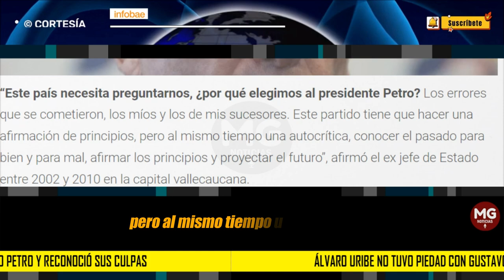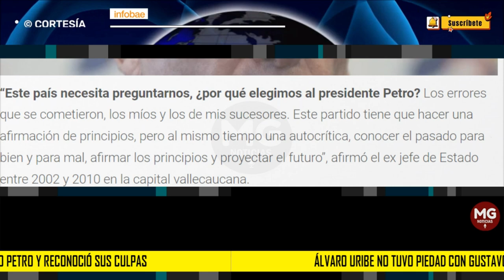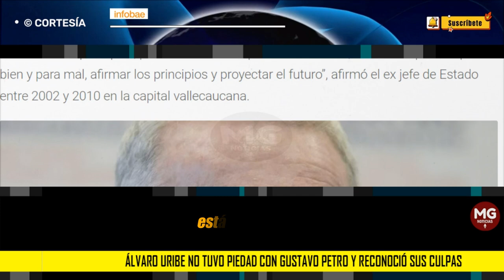❌ ÁLVARO URIBE NO TUVO PIEDAD CON GUSTAVO PETRO Y RECONOCIÓ SUS CULPAS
Durante un evento del Centro Democrático en Cali (Valle del Cauca), el expresidente dejó una reflexión que causó un fuerte debate en las redes sociales, pues habría reconocido su responsabilidad en los resultados de los comicios presidenciales del 2022.
INFOBAE